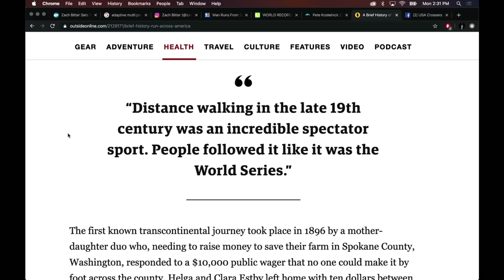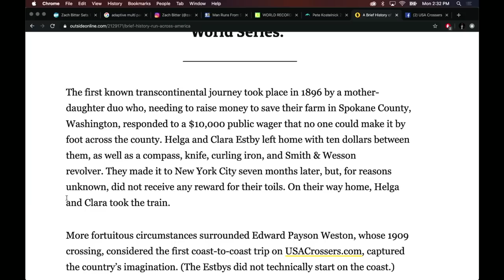Long-Distance Walking Used to Be as Popular as the World Series!